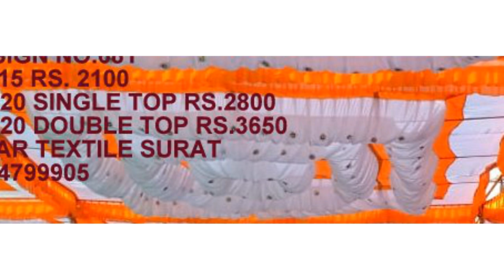tent for sale in india,9924799905